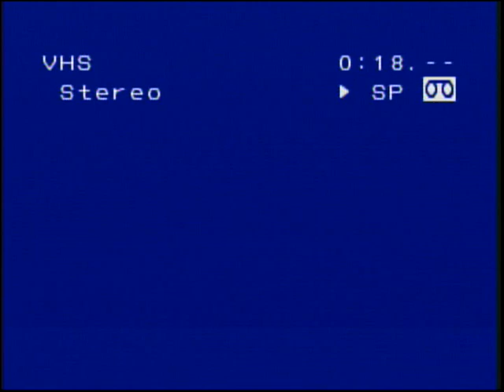1994 Waterloo Warriors Highlight Tape